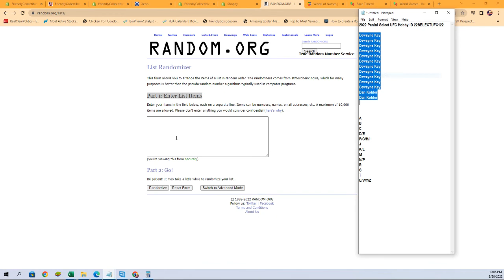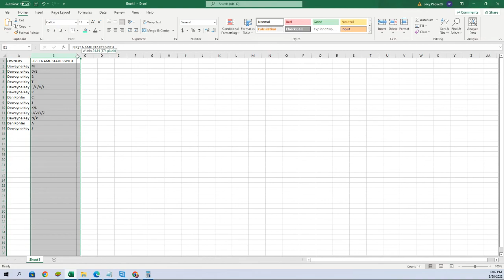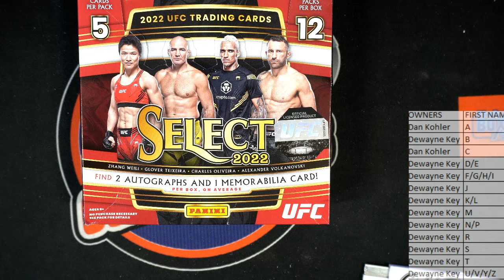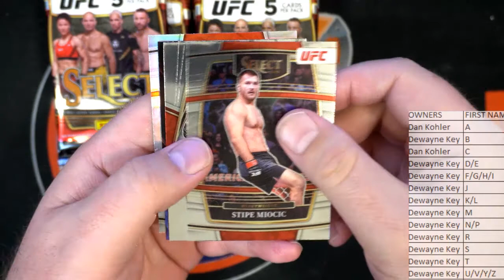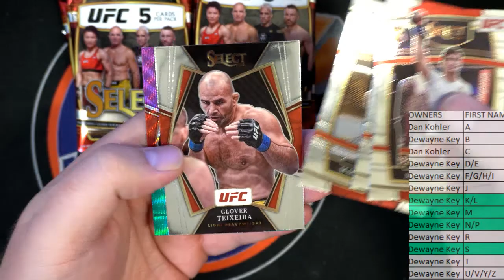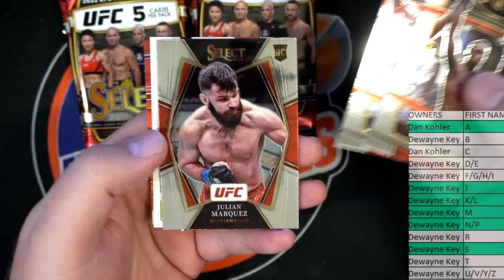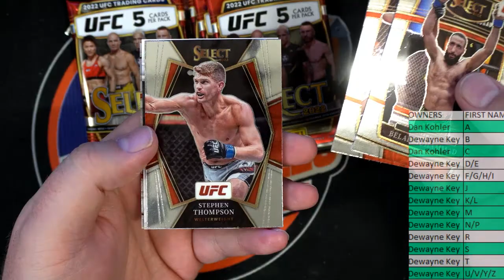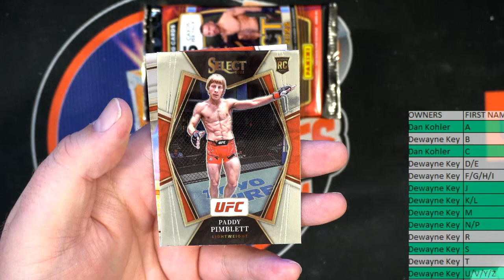2022 Panini Select UFC Hobby ID 22SELECTUFC122